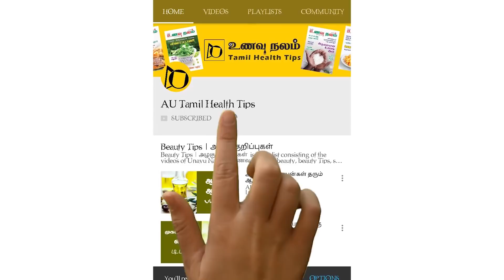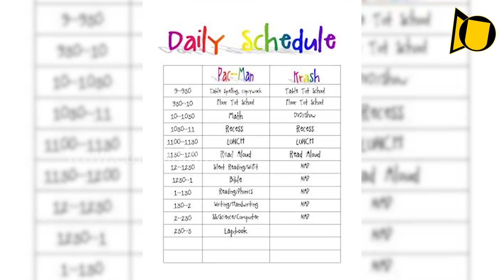இராணுவ வீரர் போல கட்டுடலை வைத்துக்கொள்ள... | Health Fitness Tips